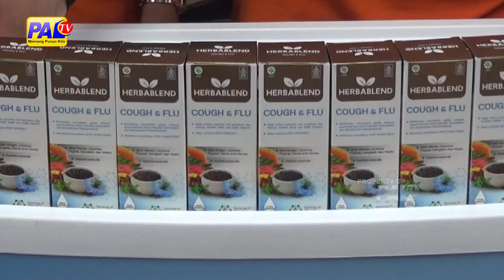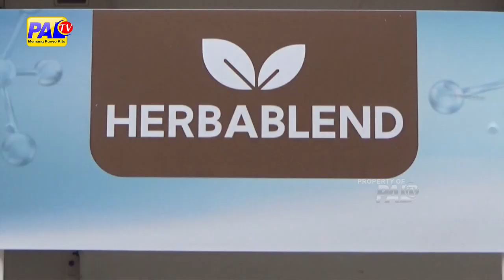HEERBABLEND SELALU SUPPORT EVENT YANG DISELENGGARAKAN PALTV